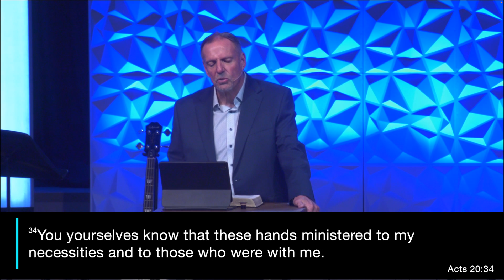Necessary Endings | Dr. Tim Maynard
Fruit Cove Baptist Church
May 28, 2023
Sermon: Necessary Endings
Speaker: Dr. Tim Maynard